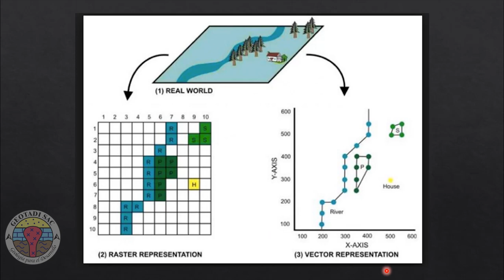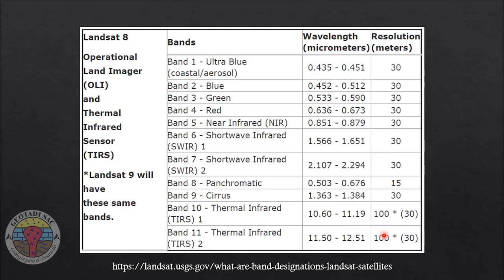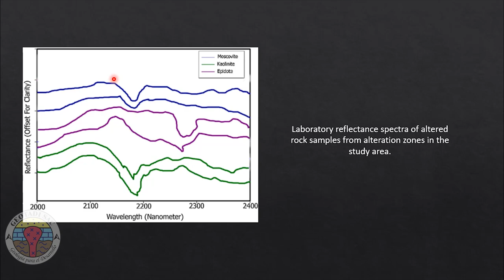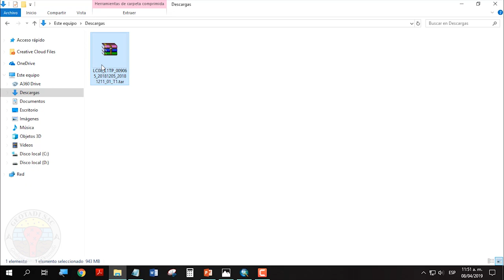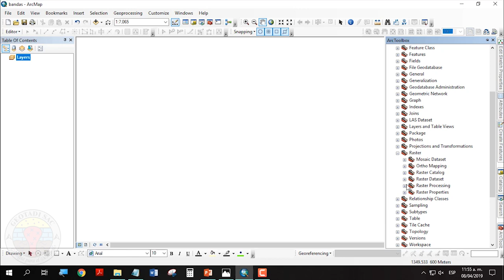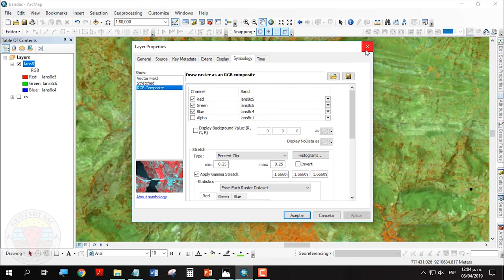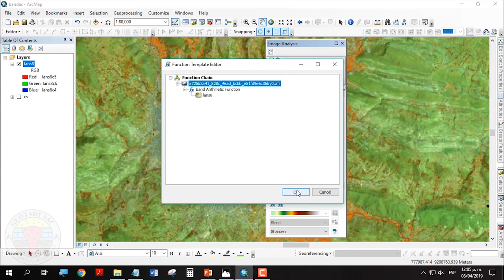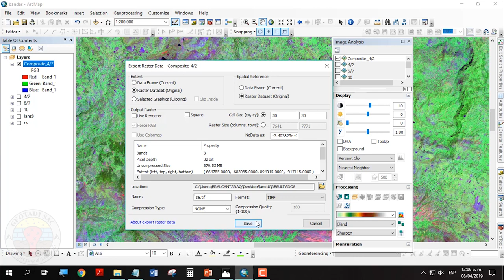IMÁGENES LANDSAT 8 - Descarga y procesamiento en ArcMAP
En el presente vídeo mostraremos como hacer la descarga gratuita de imágenes multi-espectrales Landsat 8 y como procesarlas dentro del software ArcMAP, realizando combinaciones de bandas y ratios de las mismas.